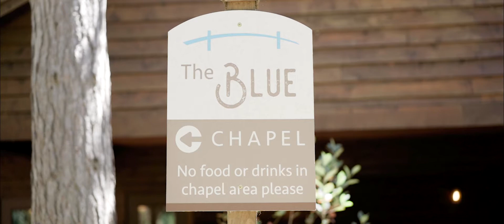BlueBridge Events Wedding | Chelsea & Landon | Traverse City, Michigan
Chelsea and Landon held their BlueBridge Events Center Wedding at the end of August in Traverse City, Michigan, and gosh dang it, it was beautiful! Not going to lie though, Link definitely stole the show just a little bit! How stinking cute is he? Who else loves it when couples include their puppers in their wedding? Just me?

I'm also so obsessed with all the gorgeous greenery Chelsea incorporated into her decor, it was absolutely perfect for their gorgeous woodsy venue. Check out their highlight film to see how perfect their day was! ❤️

Wedding videography by Mandie Forbes, a Traverse City Wedding Videographer.